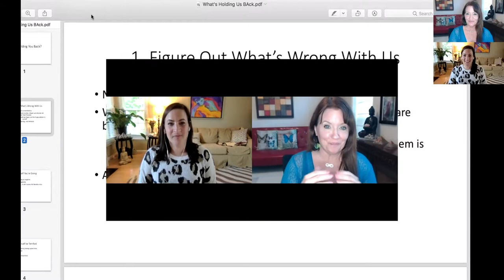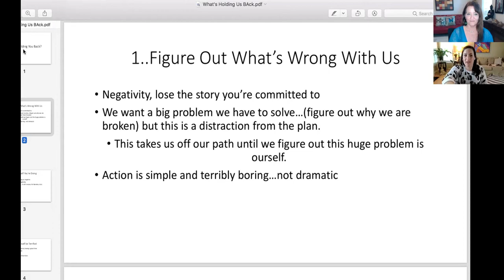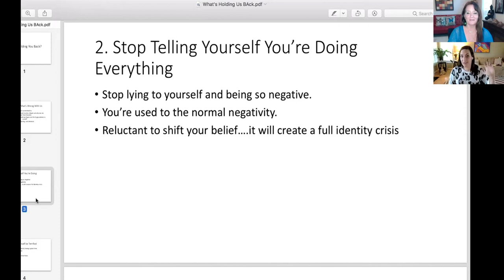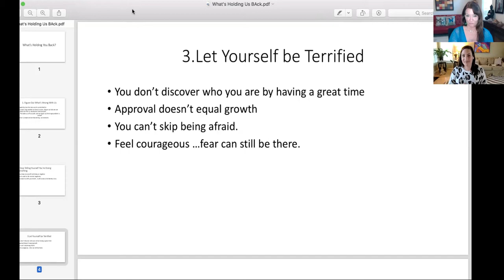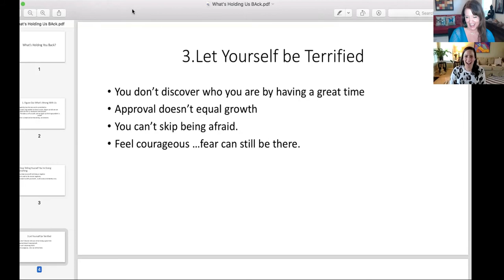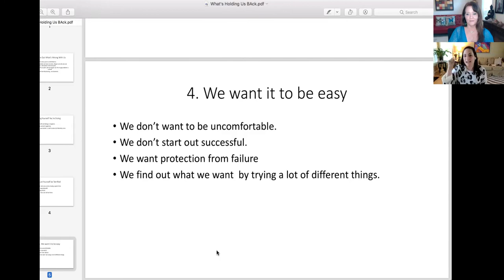Twin Flame Empowerment – Tired of Feeling Stuck?!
Are you tired of feeling stuck?!  In this twin flame empowerment session, Michelle shares 4 ways to stop being stuck! Her advice was really on point with where I have been personally and YOU will not want to miss my blooper that demonstrates her topic! We invite you to lighten up and come have fun with us, as we get raw and real with hopes to inspire you to take some action that will shift you forward in all areas of your life! (DON’T MISS MY BLOOPER)

Ways to GLOW Forward and Shine with Me!

ASCENSION ASSISTANCE – FREE RESOURCES:

GET YOUR FREE 11-PART Videos Series to 'ReBoot Your Twin Soul’ – Recalibrate Your Vibration - Release Your Past, Raise Your Vibration, Reclaim Your Life & Reunite with Your Twin Flame!

Twin Flame Assistance Monthly Membership – For a Limited Time: receive access to my online courses for just $11.11 – you can cancel at any time:

BOOK: Twin Flame Code Breaker
GET YOUR COPY:
Available in both English and Spanish editions, follow the links below to access direct Amazon Links for your country to purchase: